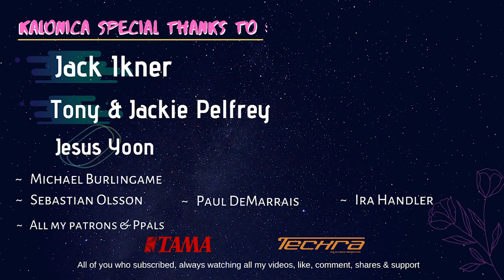Arctic Monkeys ~ R U Mine | cover by Kalonica Nicx , Anna Shirin, Andrei Cerbu & Robert Ciubotaru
*Support me!

Kalonica special thanks to :
Mr. Jack Ikner
Mr. Tony Pelfrey
Mr. Jesus Yoon

Techra Carbon fiber drumstick Italy
TAMA Superstar Hyperdrive Maple bright orange sparkle